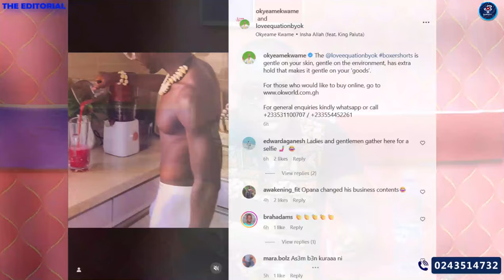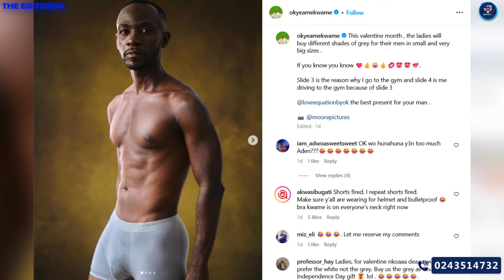Leave Okyeame Kwame To Show His Goods In His Boxer Shorts: It`s Not Criminal